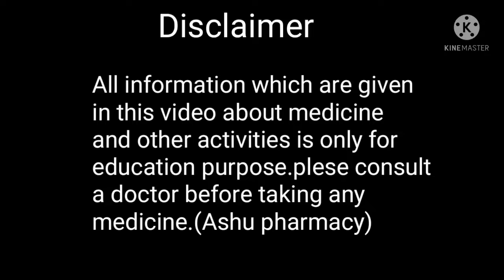Nose bleeding home remedy self treatment नकसीर आयुर्वेदिक उपचार